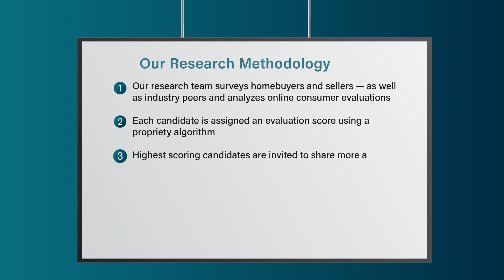2023 Five Star Real Estate Agent Linda Leonard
Linda Leonard wins the 2023 Five Star Real Estate Agent Award! Five Star Real Estate Agents represent those who are outstanding in their field. Winning agents are selected as a result of a rigorous and objective research process. For any market, each year's field of winners represents no more than 7% of agents within the market.